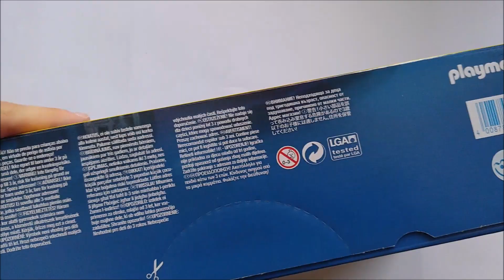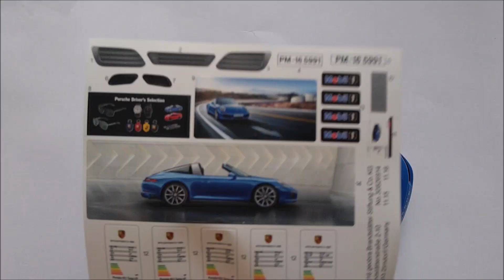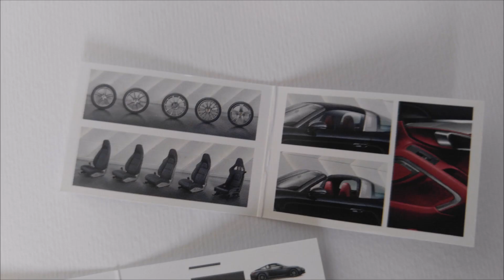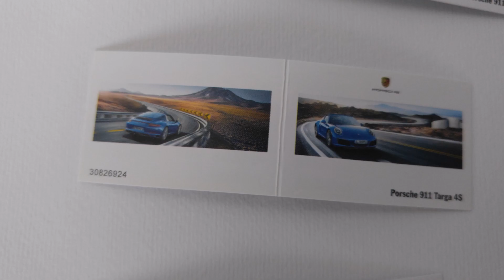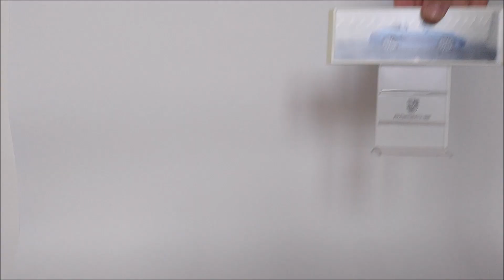Playmobil 5991- PORSCHE 911 Targa 4 S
LEGGIMI:

NUMERO SET: 5991 NOME: PORSCHE 911 Targa 4 S

PREZZO: 46,99 € / 44,99 $ / 29,99 £

PEZZI: 52 (circa) TEMPO DI MONTAGGIO: 10 - 15 minuti

COMMENTA per farmi sapere cosa ne pensi del video o del set, NO SPAM!
POLLICE IN SU O IN GIU se il video ti è piaciuto oppure no.